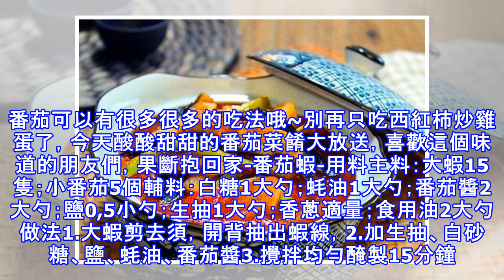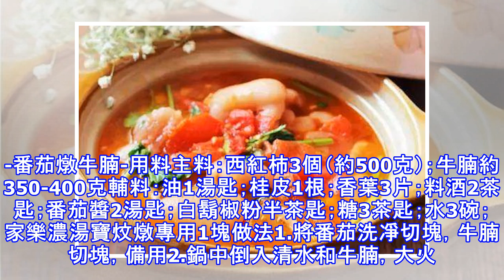還用西紅柿炒雞蛋？快學學這些番茄菜！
番茄含有多種維生素，是營養極為豐富的食品具有開胃消暑增進食慾的作用。番茄可以有很多很多的吃法哦~別再只吃西紅柿炒雞蛋了，今天酸酸甜甜的番茄菜餚大放送，喜歡這個味道的朋友們，果斷抱回家-番茄蝦-用料主料：大蝦15隻；小番茄5個輔料：白糖1大勺；蚝油1大勺；番茄醬2大勺；鹽0,5小勺；生抽1大勺；香蔥適量；食用油2大勺做法1.大蝦剪去須，開背抽出蝦線，2.加生抽、白砂糖、鹽、蚝油、番茄醬3.攪拌均勻醃製15分鐘。4.微波爐專用餐具里刷一層油。5.放入小蔥段。6.放入微波爐，高火叮一分鐘。7.取出盤子，將醃製好的蝦放到盤子裡。醃製蝦的湯汁倒到大蝦上。8.蓋上蓋子，重新放入微波爐，選擇微波功能，高火叮...